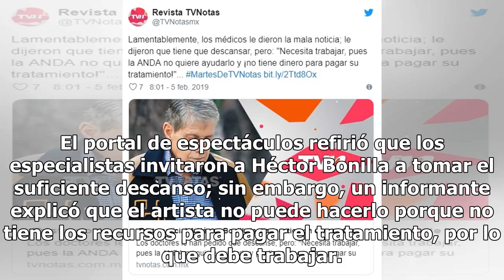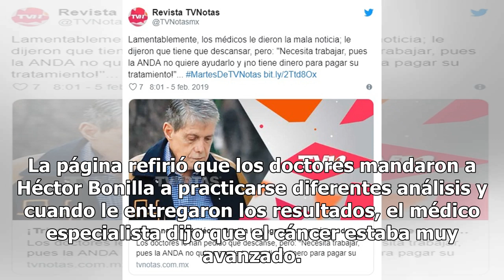¿Recuerdas al primer actor Héctor Bonilla? Así confesó su triste realidad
Las enfermedades se pueden registrar en cualquier lugar, atacando a las personas sin importar su poderío o la fama con la cuenten. Un ejemplo de ello es lo que vive el actor Héctor Bonilla. La revista TVNotas dio a conocer que el actor Héctor Bonilla lucha por su vida, debido a que los médicos le di...